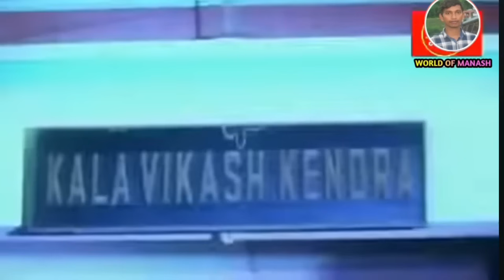Acting Career of Odia movie Singers ( Part-2)